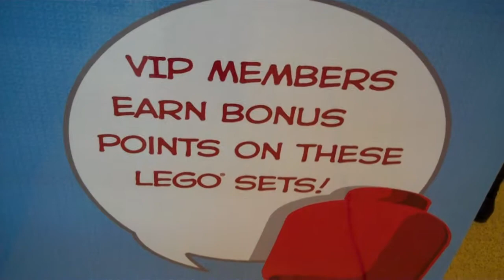Rockefeller Center & Fifth Avenue New-York City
St Patrick Cathedral
Lego Store
 New-York City